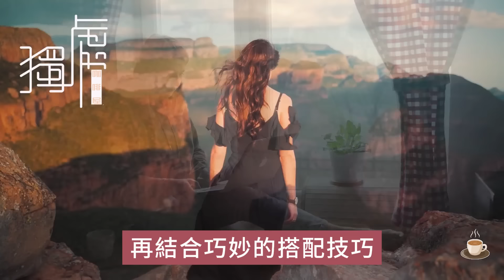50歲以後的女人必看，羽絨服穿搭：避開這3款6色，年輕十歲不是夢# 羽絨服#女人 年輕 造型 #! 獨處Alone